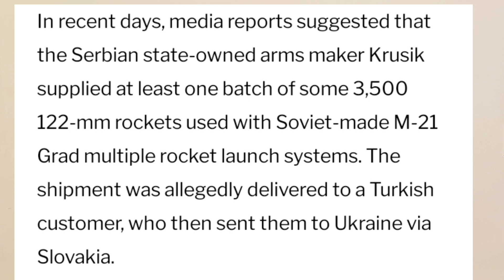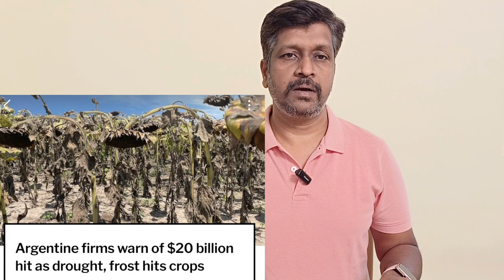ரஷ்யாவின் கொடூர திட்டம் உக்கிரைன் புலம்பல் I உக்ரைனுக்கு உதவவில்லை செர்பியா IMF India I Ravikumar RK